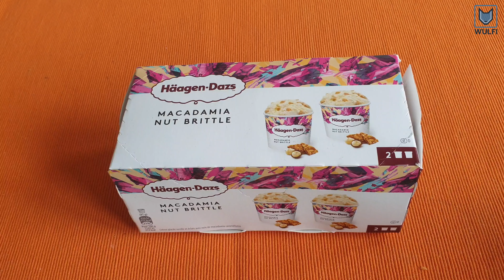ALDI 2€ Häagen Dazs icecream NOW (New Discounter supermarket product)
Aldi is now also starting to sell Häagen Dazs Minicup icecream. Two flavours are available at discounter supermarket: Salted Caramel and Macadamia Nut Brittle. Which Häagen Dazs icecream flavour is your favourite one?